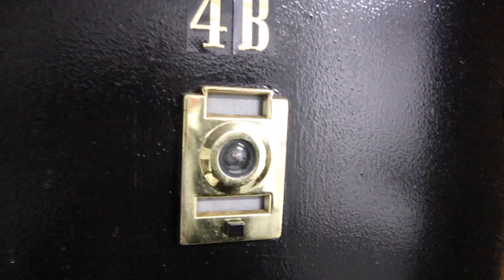274 Mott St, Apt B4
274 Mott Street, Apt B4 Nolita NY, NY
**Quiet and bright East facing one bedroom beauty in unbeatable NoLita location!**
Apartment features:
**~Fully renovated kitchen with stainless appliances, full size stainless refrigerator, and glass tile backsplash**

**~Renovated white subway tile bathroom with soaking tub.**

**~French doors lead into the bedroom with bright Eastern exposures.**

**~Oak hardwood floors and Loft like ceilings throughout.**

The building features a live-in super, intercom and pets are allowed! *NoLita location truly in the heart of it all: Little Italy, SoHo, Chinatown and Greenwich Village just minutes away!* Great subway access: *B/D/F/M/6 just one block away.*